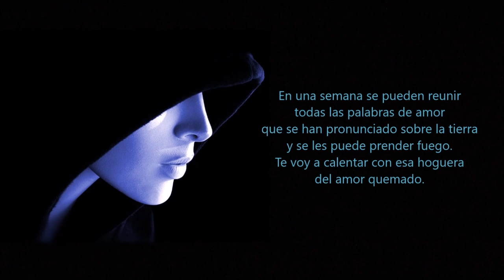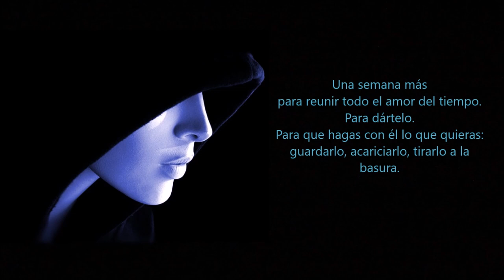ESPERO CURARME DE TI - De Jaime Sabines por Ricardo Vonte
"... En una semana se pueden reunir todas las palabras de amor ..."
De un Poema de Jaime Sabines en la voz de Ricardo Vonte.